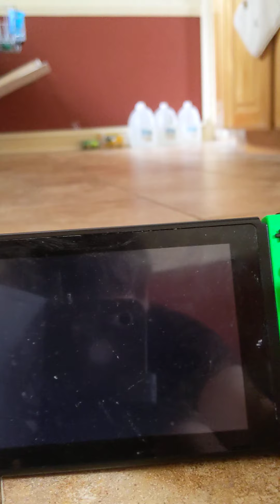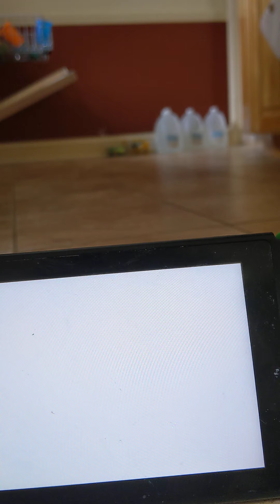Moons that you know